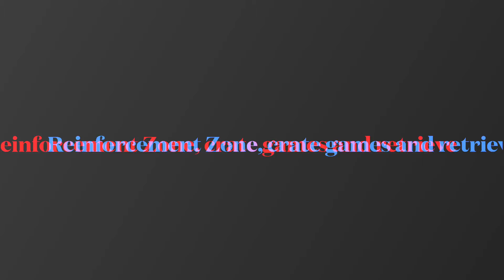RZ, crate games and retrieve